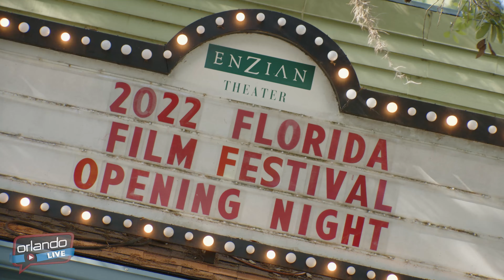Florida Film Festival 2022 - Opening Night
Watch the highlights of the FFF 2022 Opening Night - Including Interviews with PRE FAB! Director and Producer.